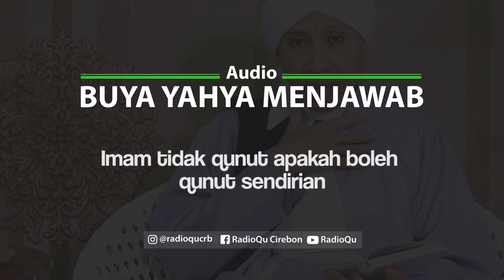#81 Imam tidak qunut apakah boleh qunut sendirian | Buya Yahya Menjawab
Saat sholat subuh imam tidak membaca do'a qunut, apakah kita boleh qunut sendiri?
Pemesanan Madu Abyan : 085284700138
Line : @radioqu_cirebon